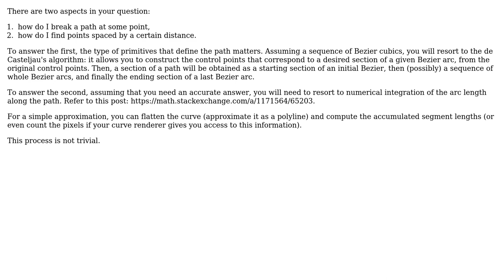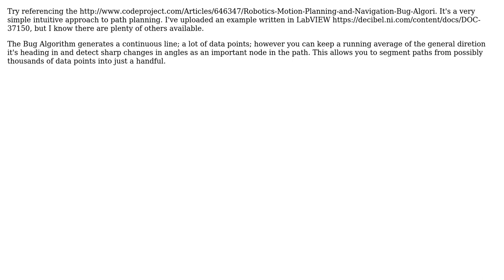Breaking a path into 100 pixel lines (2 Solutions!!)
Breaking a path into 100 pixel lines

With thanks & praise to God, and with thanks to the many people who have made this project possible! | Content (except music & images) licensed under CC BY-SA | Music | Images & others | With thanks to user Yves Daoust user Mapsy user Chetan Sachdev and the Stack Exchange Network Trademarks are property of their respective owners. You are responsible for your own actions.